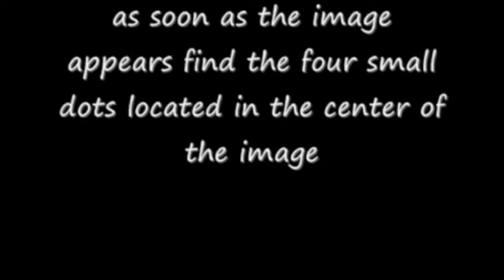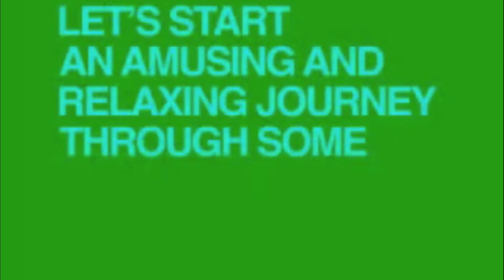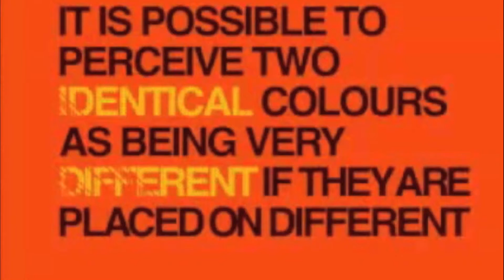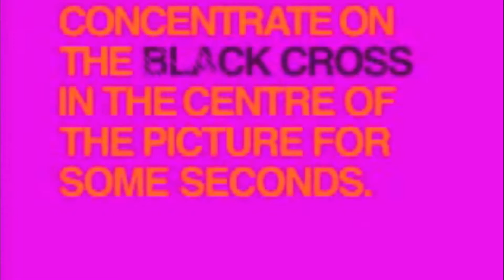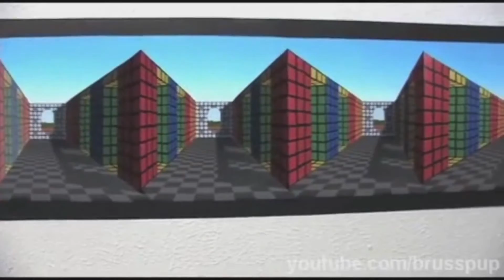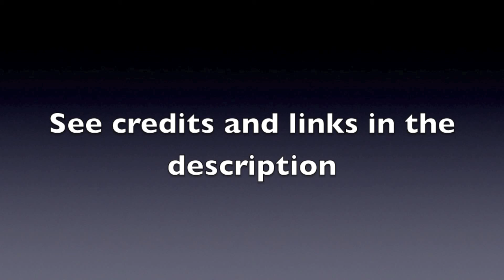AMAZING OPTICAL ILLUSIONS HD